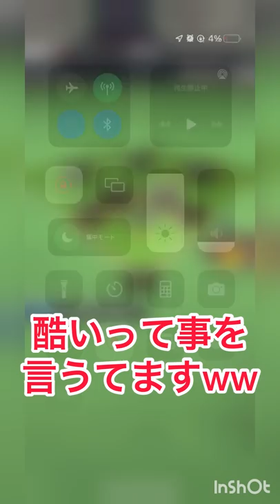「リアタイ」相手の名前が恐ろしすぎた。wそして煽られ。そして100倍にして煽り返すw